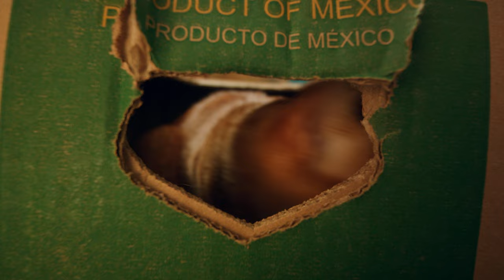BMPCC Original - Wendy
BMPCC OG
My cat hanging out.
16mm Bower (samyang) + Laowa 7.5mm
Davinci Resolve